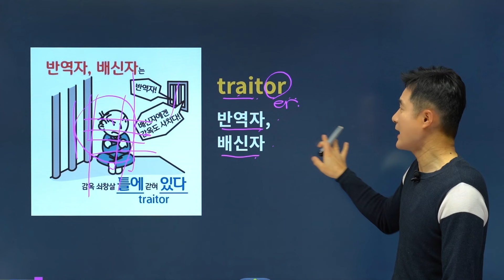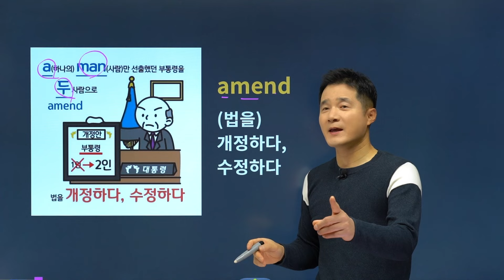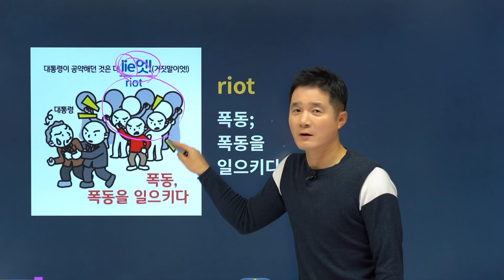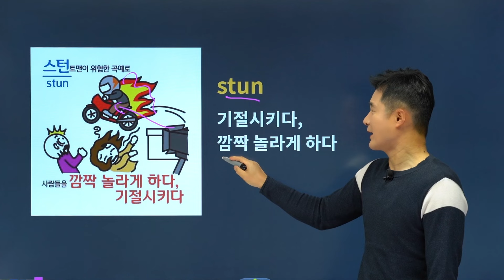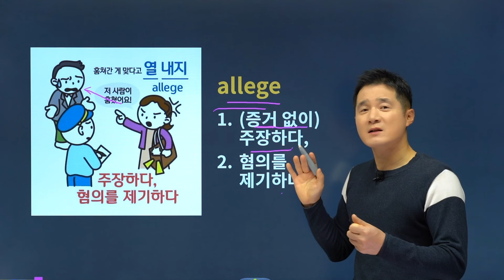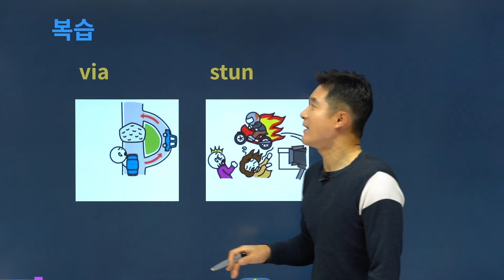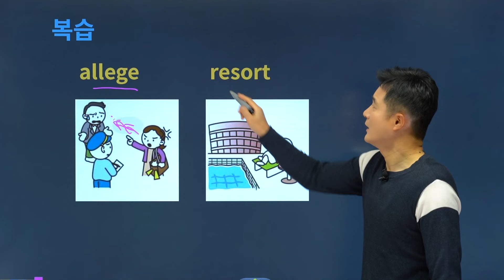traitor, 이렇게 외우면 3초 컷! 👀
암기법만 바꿔도 영단어 실력 급상승👍
💛 🏅 16년 연속 수능 적중률 1위 어휘 구성!
💛 수능영단어 2900단어 4일 완성!

✨수능영단어 4일 초단기완성 추천영상💻

👇  경선식 수능영단어 최대할인 중! 효과없을 시 100% 환불!